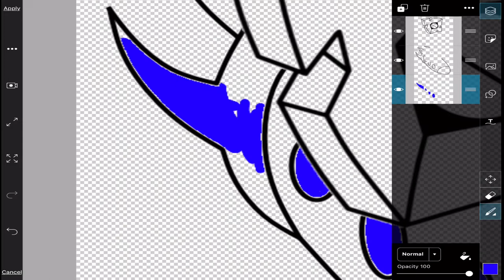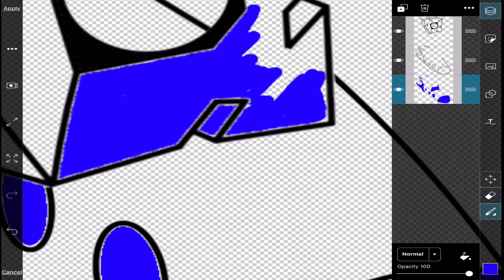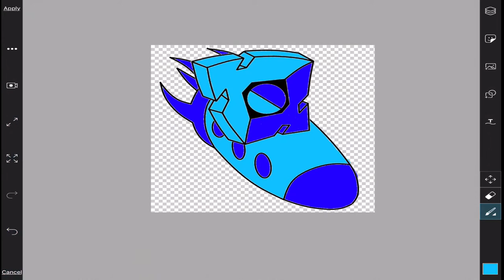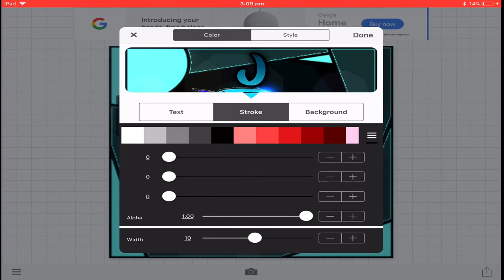Johan YT logo speed art|Congo GD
Yeah this took me about 15 mins to make